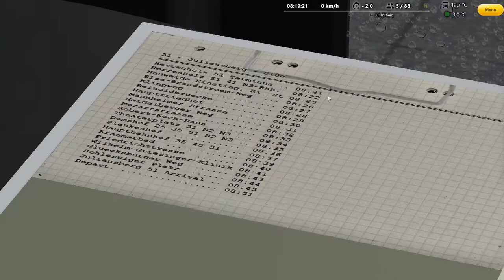OMSI2 - Simply Connect - Rheinhausen - Route 51- Jonckheere Transit 2000